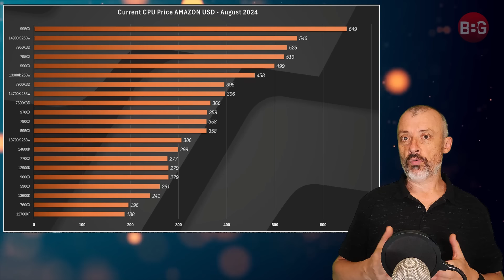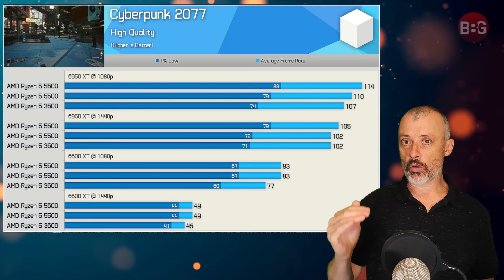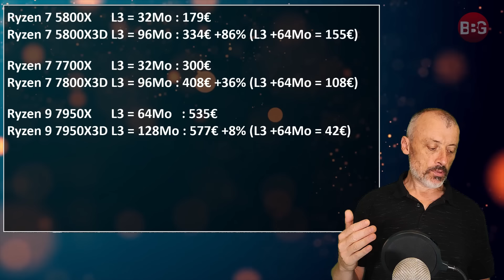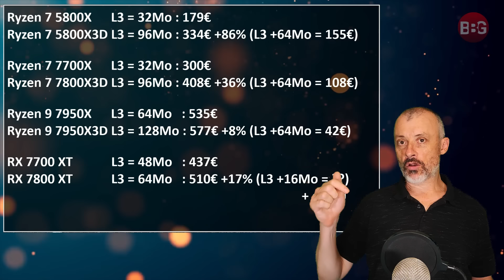AMD NVIDIA : Petite arnaque entre amis 😆 Black Myth Wukong inquiéte ? 😱 5500X3D 🤔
➡️ CPU AMD 9950X : Le test !
➡️ AMD : Le X3D trop cher !
➡️ CPU 5500X3D : Intéressant !
➡️ Black Myth Wukong : Limité en perf ?
➡️ Nvidia, le DLSS3 FG sur les RTX 2000 & 3000 !

00:00 Sommaire
01:02 CPU AMD 9950X, le test !
01:50 CPU 5500X3D, intéressant !
02:40 AMD, le X3D trop cher !
04:28 Black Myth Wukong, limité en perf ?
07:17 Nvidia, le DLSS3 FG sur les RTX 2000 & 3000 !